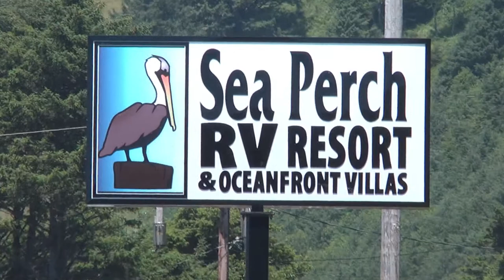Sea Perch RV Resort & Oceanfront Villas- Seaclusion Villa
Produced by Michael Blakeley/ Driftworks Productions for RV Parks in Oregon LLC, this narrated video tour of Lincoln County’s Sea Perch RV Resort's Seaclusion Villa will let you see and KNOW this facility... EVEN FROM THE AIR, before you ever begin your adventure!